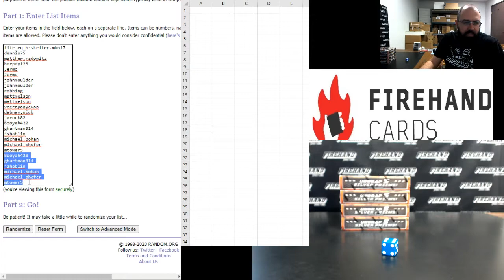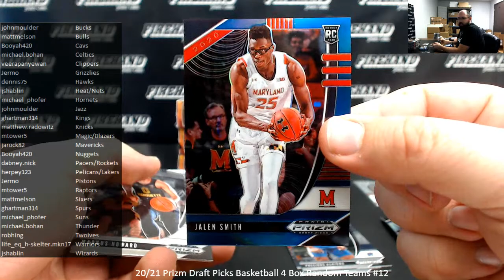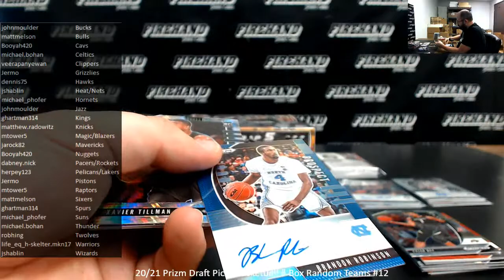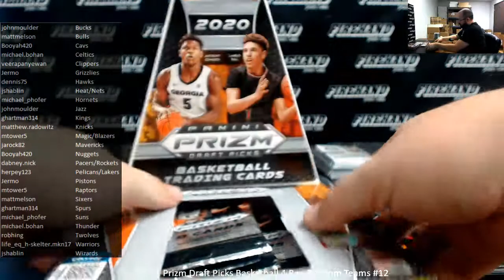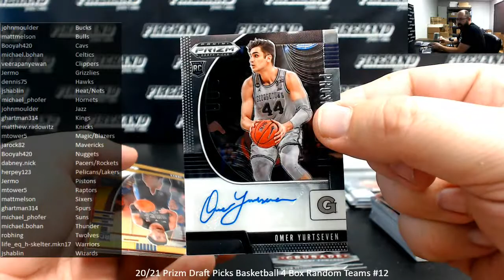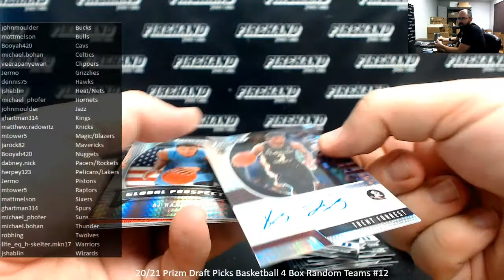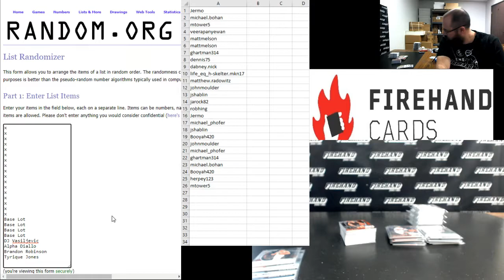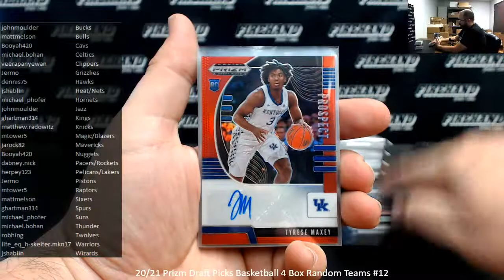12/4/2020 20/21 Prizm Draft Picks Basketball 4 Box Random Teams #12